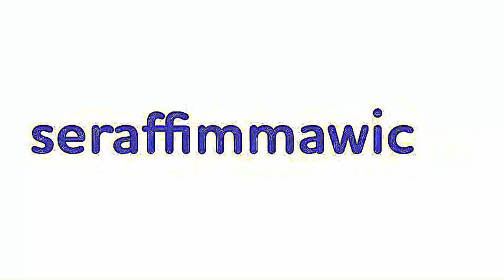ПОЛНЫЙ РАЗБОР: почему бизнесу не нужно мобильное приложение?[Анастасия Чичкова & Сергей Сазонов]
ПОЛНЫЙ РАЗБОР : почему бизнесу не нужно мобильное приложение? KRSK NYC USA [Анастасия Чичкова & Сергей Сазонов]

если вы хотите узнать как зарабатывать или как сделать мобильное приложение,
скачивайте мое мобильное приложение "seraffimmawic" или переходите на сайт и скачивайте его от туда seraffimmawic.com
спасибо за Ваше время это очень ценно для меня,
если у вас eсть пожелания к каналу или идеи по сотрудничеству пишите , договоримся!;)